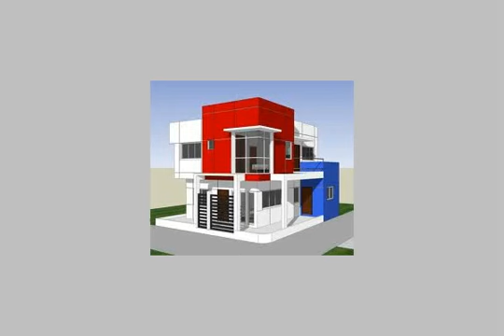HOUSE OR VILLA for sale in El Haram Cairo - mlseg.com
- دهشور - Egypt Real Estate |    Greater Cairo |    El Haram |     Villas For Sale